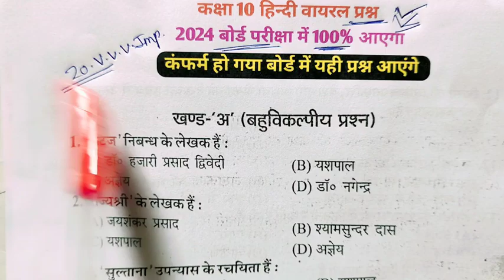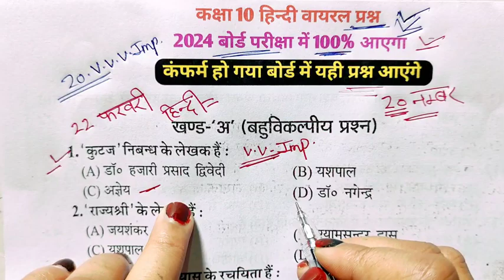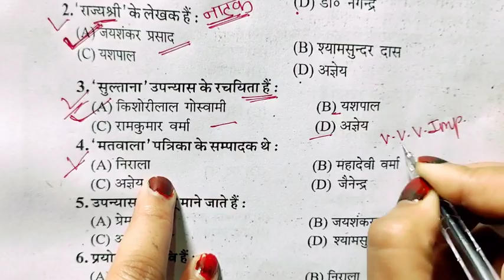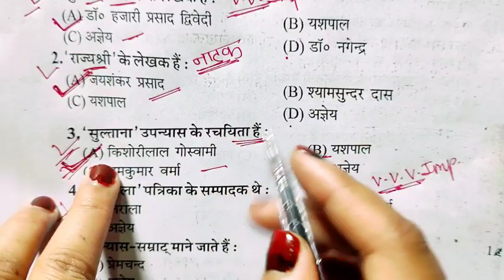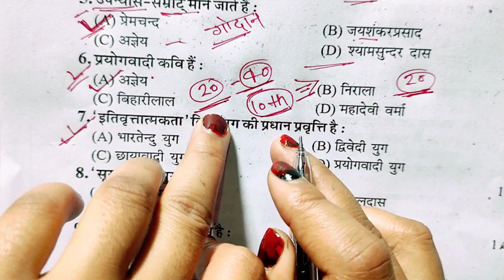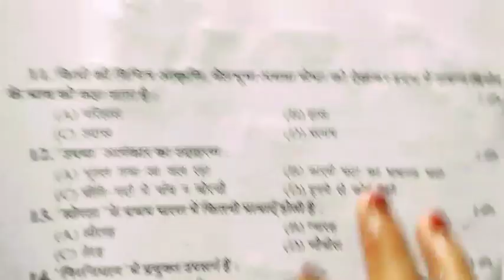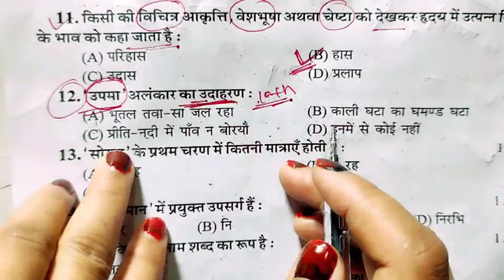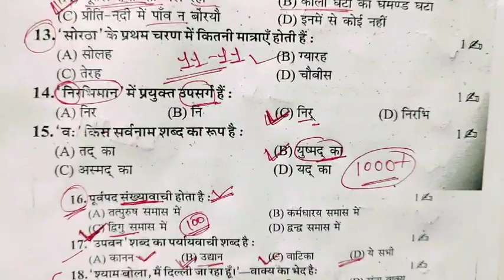class 10 हिंदी सभी महत्वपूर्ण बहुविकल्पीय प्रश्न 2024,|10th Hindi vi objective question 2024 board